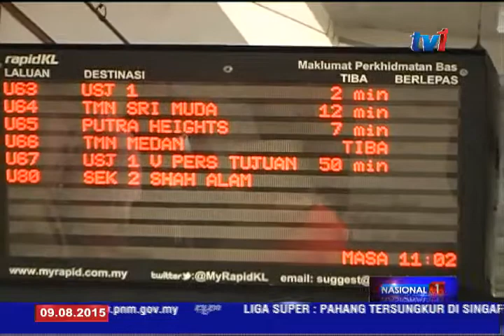LAPORAN KHAS - PEMBANGUNAN HENTIAN AKHIR BANDAR [9 OGOS 2015]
Transformasi pengangkutan awam bandar terus diperhebat melalui pembangunan Hentian Akhir Bandar (HAB).

Pusat integrasi perkhidmatan pengangkutan ini diperkenalkan di bawah inisiatif Bidang Keberhasilan Utama Negara bagi mempertingkatkan Pengangkutan Awam Bandar (NKRA UPT).

Wartawan Kamal Firmanshah melaporkan